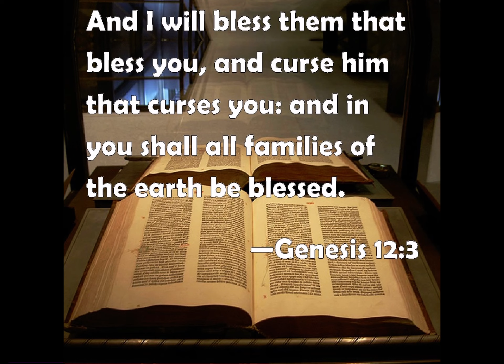Sir Wilfred and Rebecca based on Ivanhoe